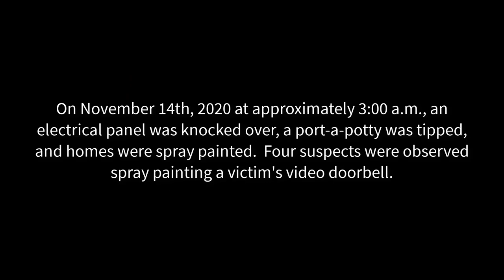PP20 21867 Criminal Mischief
On November 14th, 2020 at approximately 3:00 a.m., an electrical panel was knocked over, a port-a-potty was tipped, and homes were spray painted.  Four suspects were observed spray painting a victim's video doorbell.